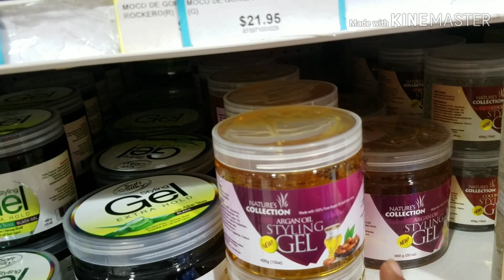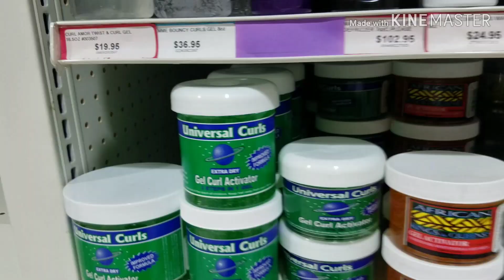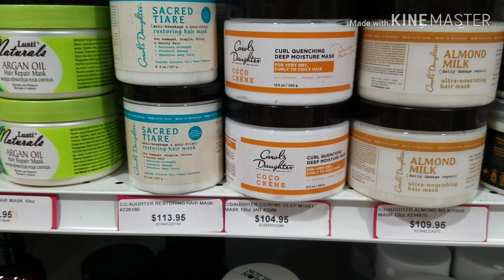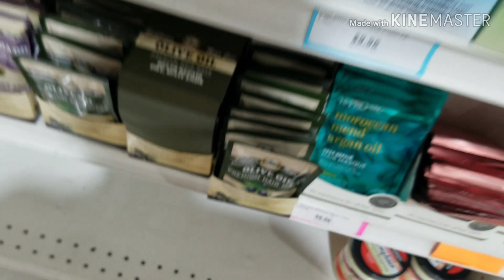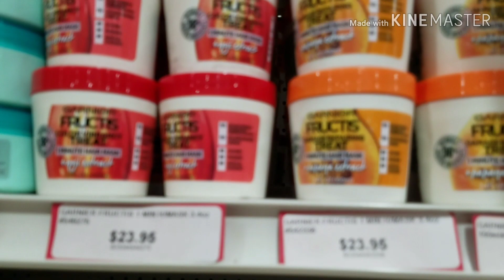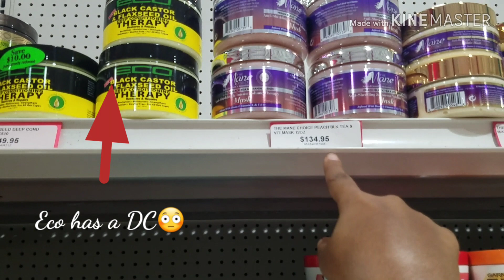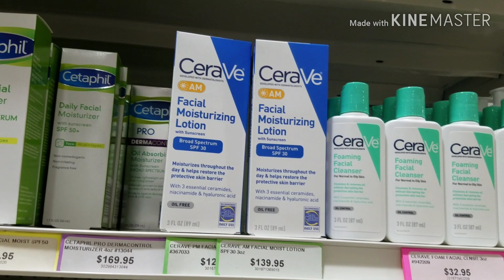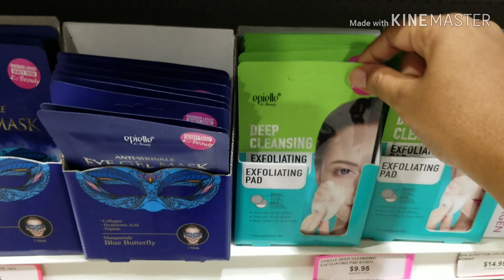BEAUTY SUPPLY STORE SHOP WITH ME | PENNYWISE COSMETICS | Caribbean Youtuber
I have showed you guys many beauty supply store haul on my channel. In this vid I take y'all along with me to Pennywise!
Ps. Prices are in Trinidad and Tobago Dollars.

Let's go!